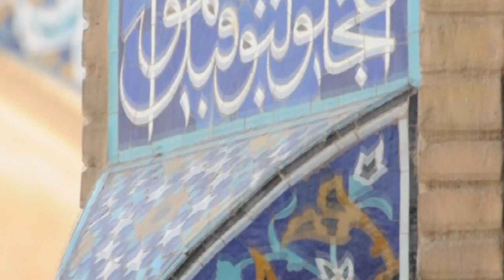Iran (May, 2011)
Iran cities and places on this video: Tehran, Kish island, Shiraz, Persepolis, Necropolis, Pasargadae, Yazd, Isfahan, Kashan, Abyaneh.
Camera / editing: Peter Sobolev. Music: Hossein Farjami